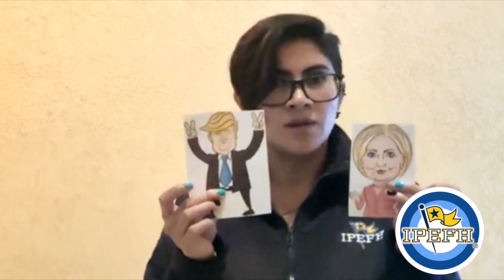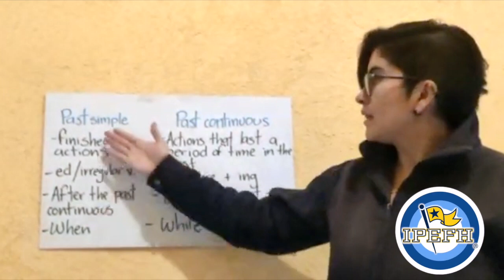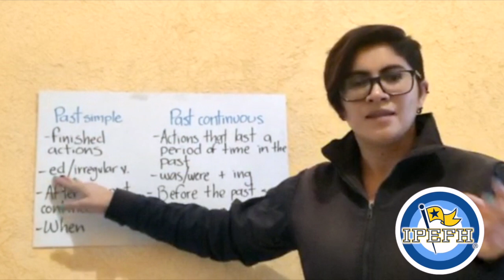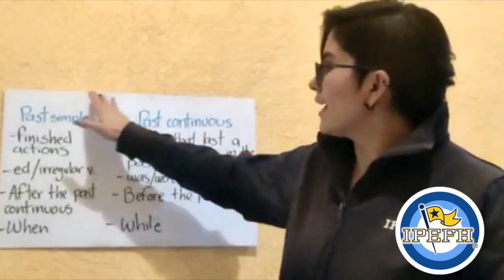Secundaria 2 Inglés, Past simple and Past continuous